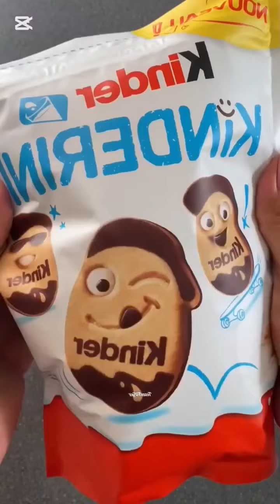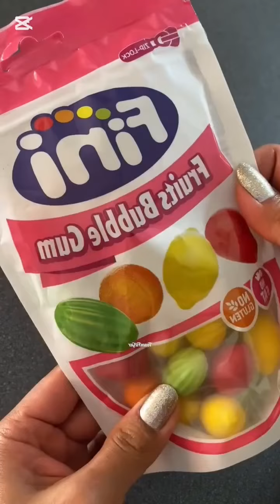ASMR Filling Platters With Sweets 🍭🍬🥂